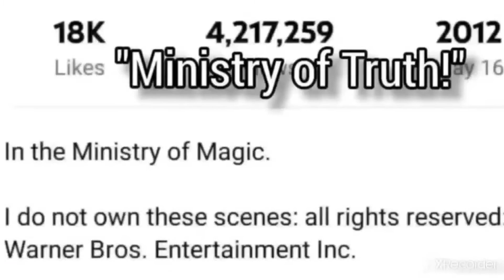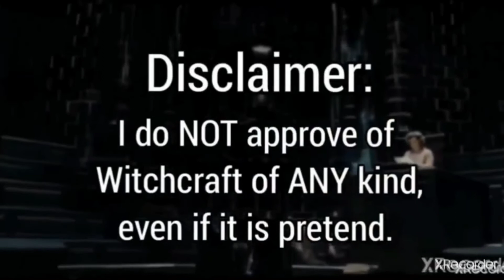"The Ministry of Truth?" or "Information Control?" RonDesantis-Link Below 👇